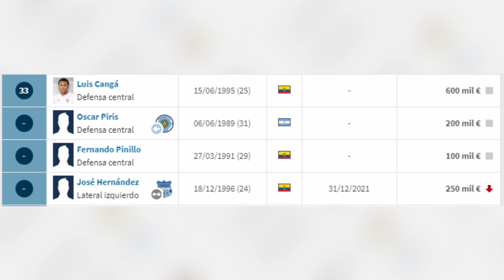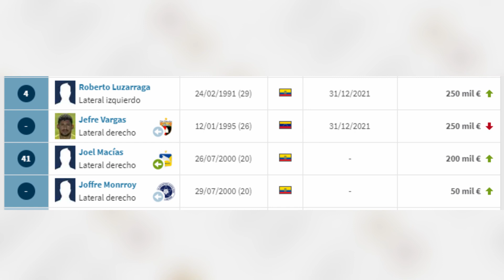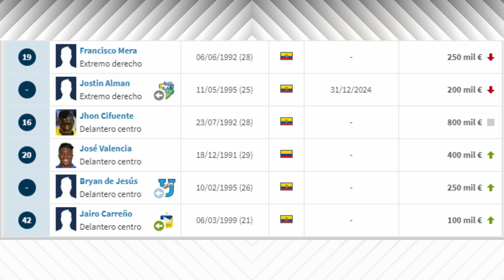!NUEVO PROYECTO¡-!DELFIN EMPIEZA UN NUEVO CAMINO¡-ANALISIS DE LA PANTILLA PARE 2021.